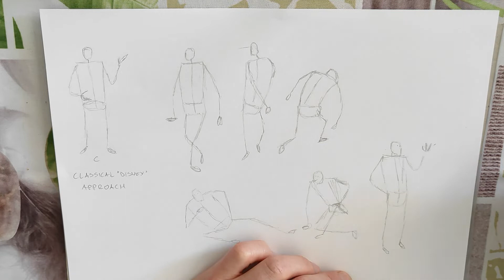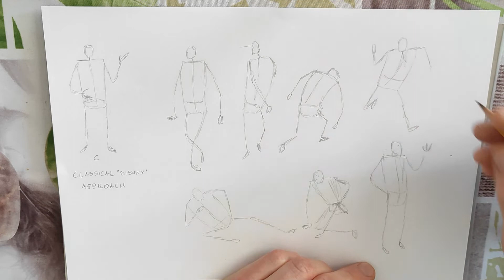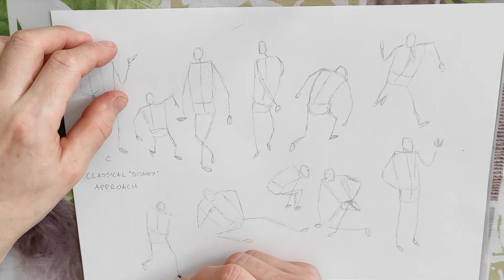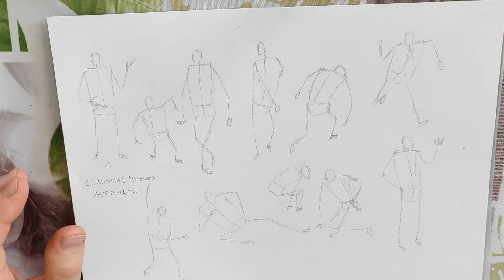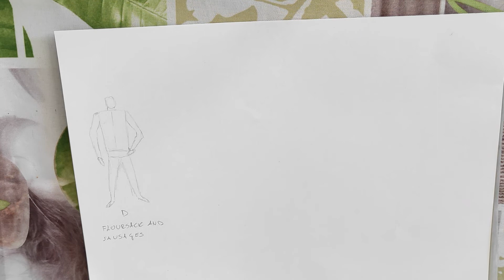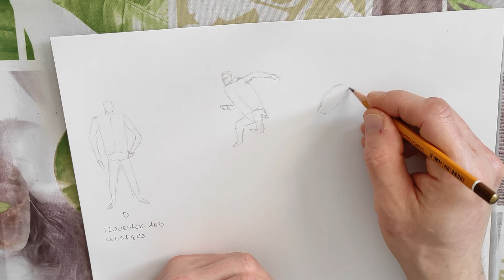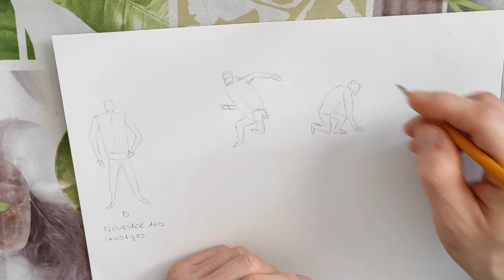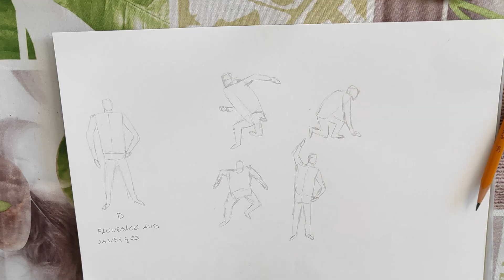Sketching: classical Disney approach - everyday sketching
Hi,

In this video, I showed while I was trying to learn after some YT tutorials and after other artists how to draw and sketch basic shapes.
How to sketch classical Disney approach.
Inspired by Toniko Pantoya.